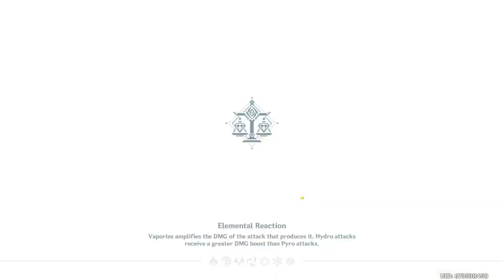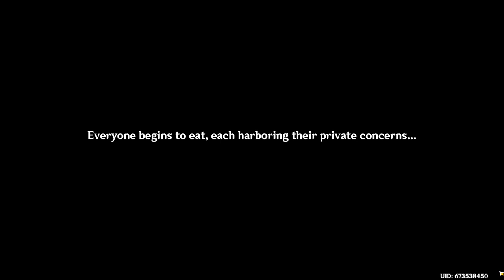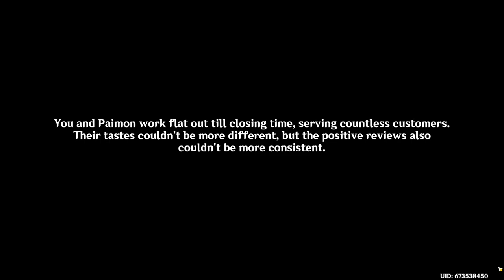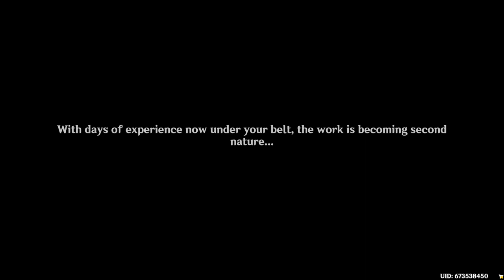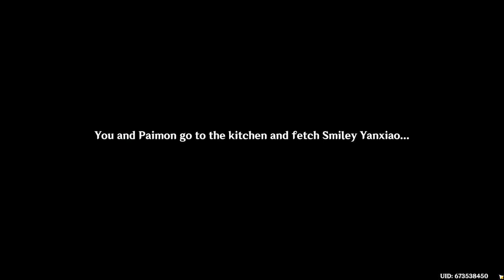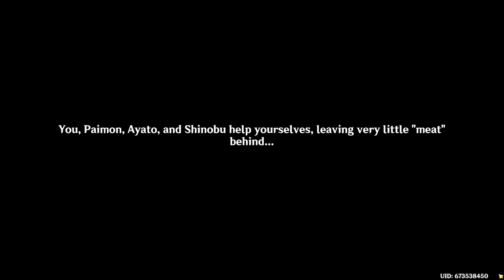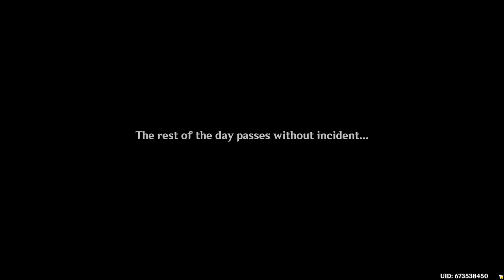Val Plays - Genshin Impact (Part 26)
Participated in the cooking event! And sadly that's it XD

If you want to see my gameplay live, check out my Twitch!